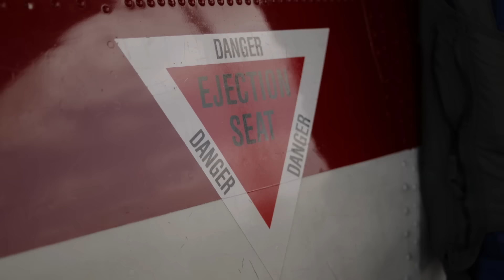Air Force: Sam Groth vs Air Force Pilot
Watch as we pitch the world's fastest server against a team of RAAF Pilots. Want to discover how you could match the finely honed skills of an Air Force Pilot?